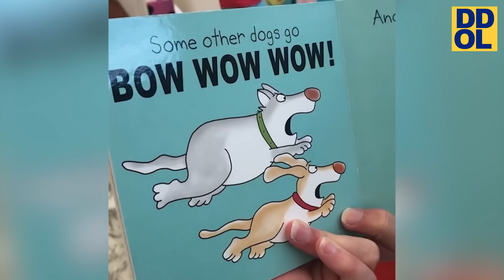TRY NOT TO LAUGH WATCHING FUNNY DOG FAILS VIDEOS 2021 - Daily Dose of Laughter!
The funniest dog videos ever! Who doesn't like dogs? They're cute and funny.
You think you can beat this try not to laugh challenge of funny dog fails videos 2021? I think not!
Its simple, you laugh, you lose! So try not to laugh watching this funny dog compilation I made.

This compilation includes funny dogs, funny puppies, dog fails, cats and dogs etc.